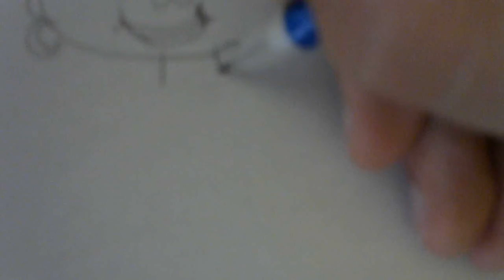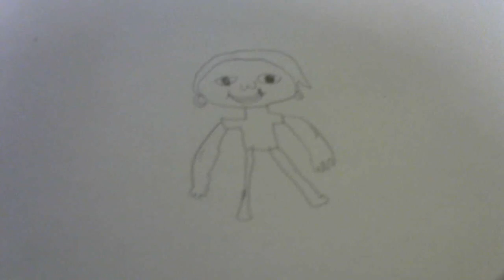Dora The Explorer Tutorial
Hey guys in this video I'm doing Dora The Explorer!